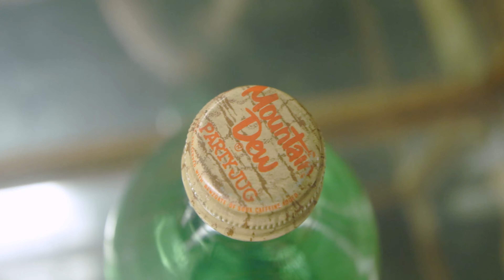WORLD RECORD sale of Mountain Dew Bottle sold for $10,500